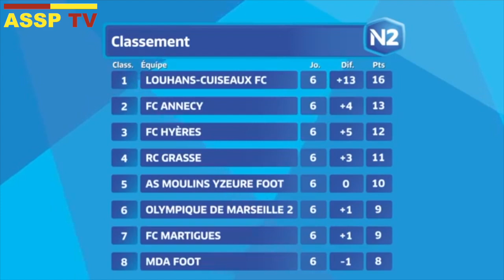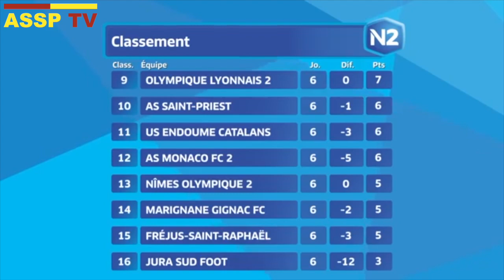N2-J6 : AS Saint-Priest - FC Martigues (1-1)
LA COMPO
Martin, Segui, Demdoum, N'Gouma, Zogba, Fourtier, Labonne, Le Meur (puis Hari), Maconda (puis Tra), Mahaya (puis Benbachir), Djoumoi

LE PROCHAIN MATCH
Samedi nos SangEtOr seront en déplacement du côté de Grasse pour un déplacement qui s'annonce difficile.

Images : FFF TV
Montage : Sulyvan Manfroi